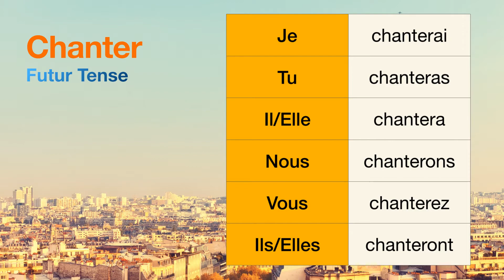How to conjugate Chanter (to sing ) in Futur tense.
The conjugations for Chanter (to sing ) in Futur are
Je chanterai
Tu chanteras
Il chantera
Nous chanterons
Vous chanterez
Ils chanteront